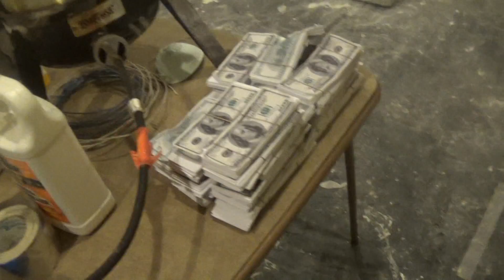CHANGE OF PLANS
An armed assault on a heavily guarded, clandestine Meth Lab results in a change of plans. A JONES PRODUCTION

Stranglehold Soundtrack 2007, Hong Kong Marketplace
Hard Boiled OST HARDBOILED OVERTURE
The Raid Redemption Soundtrack-
The Arrival,Drug Lab, Gear Up, Machete Standoff
Fleetwood Mac You Make Loving Fun Instrumental